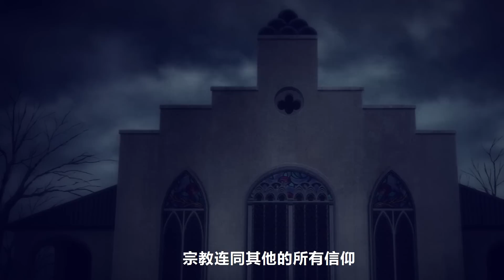地表最強高中生組團穿越！16歲當首相，還能手動給核彈導航！一口氣看完《超人高中生們即使在異世界也能從容生存》！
雖然劇情很離譜，可是畫面真的很有錢啊！一口氣看完